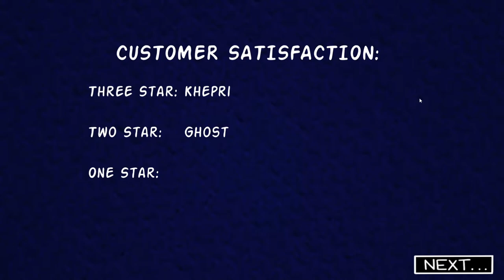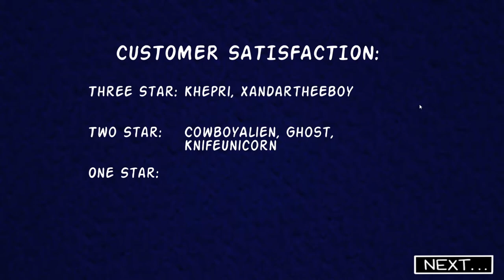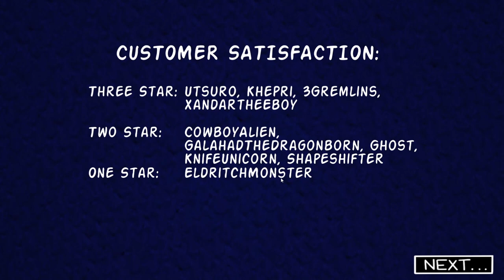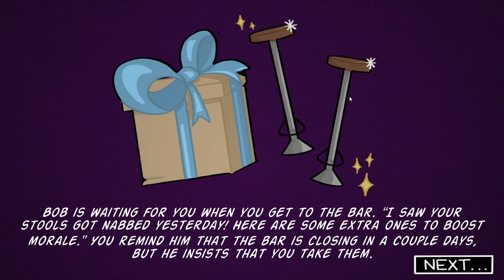Adorable Free Game - Spooky Speakeasy | First Date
As Steve Carell once said, "You can't mix drinks if you're colorblind."

Like what you see? Thanks for reading this far. How are the kids?